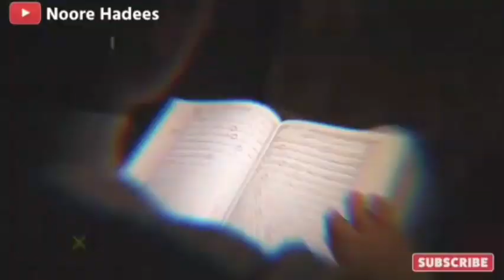Hazrat Imam mehandi ke Aane Ki 5 Badi nishaniyan Noore hadees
Hazrat Imam mehandi ke Aane Ki Panch Badi nishaniyan HazratImamMehandi #5